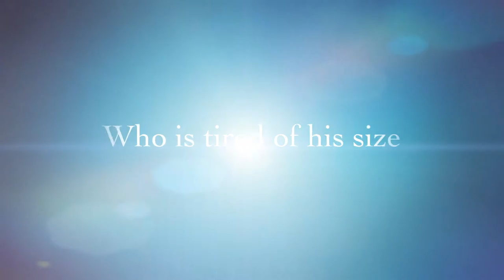Take Two: Big Trailer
Remake of Big Trailer starring Matt Freese, Darby O'Grady, Cody Russell, Bobby Frazier and Avi Shah